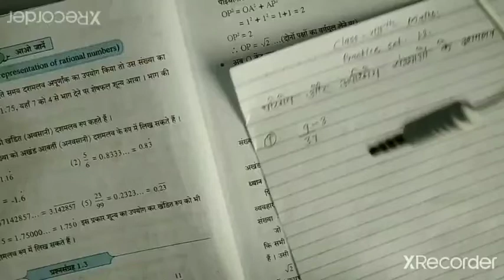परिमेय और अपरिमेय संख्याएँ - III (Rational and Irrational numbers)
*अवसान और अनवसान को ही सांत और असांत दशमलव भिन्न  कहते है।
कोई समस्या हो तो comment box मे पूछे।